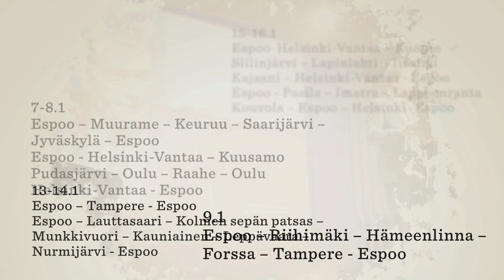Vielä kahden viikon tiukka rutistus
Tuhansia vapaaehtoisia. Lähes 300 vaalitilaisuutta. Tavannut kymmeniä tuhansia ihmisiä...